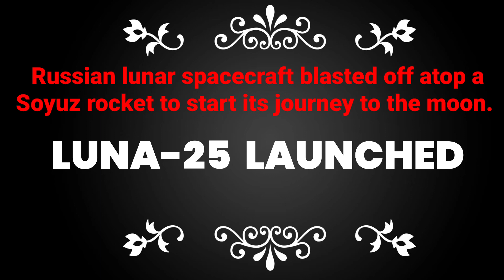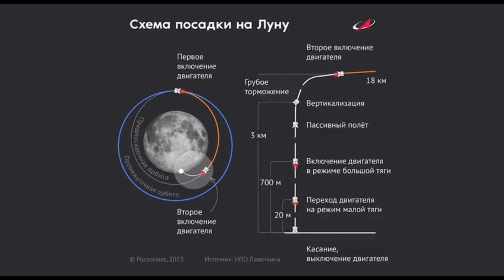LUNA-25 LIFTOFF! Jaw-dropping footage of the epic LUNA-25 Launch atop Russian Soyuz rocket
BREAKING: Watch the spectacular liftoff of Russia’s Luna-25 moon mission atop Soyuz-2.1b rocket on August 10, 23:10 UTC, from Vostochny Cosmodrome. It was butter smooth liftoff for the Luna-25 Moon-bound spacecraft. This mission is Russia’s first lunar mission in 47 years. Here's all about the Luna-25 launch. The space community is eagerly waiting for the moon landing of Russia’s Luna 25 lander. The spacecraft was integrated with the Fregat upper stage and closed with Fairings. The video shows Luna 25 lift off, booster separation, stage seperation, fairing jettison, and other launch stages  that performed nominally.  The Soyuz-2.1b launch vehicle was fully assembled at Vostochny to launch the Luna 25 lunar lander. It was then transferred to the launch complex of pad 1C on August 8. Today's launch marks the beginning of a friendly rivalry between Indian Chandrayaan-3 and Luna-25 for which lands first.